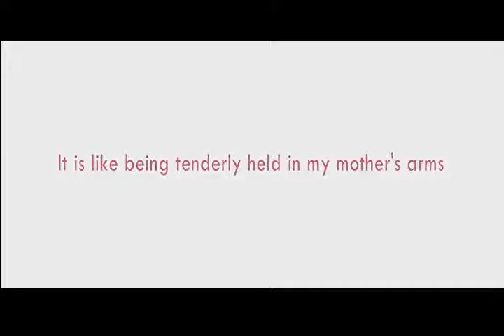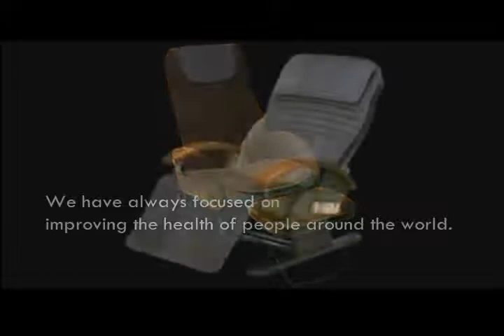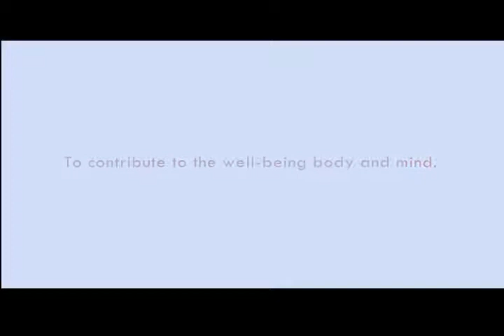Inada SOGNO Poltrona Shiatsu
Inada Sogno: Presentiamo lultima straordinaria novità nel campo delle poltrone massaggianti, da oggi disponibile: